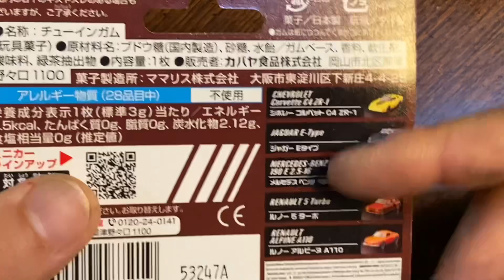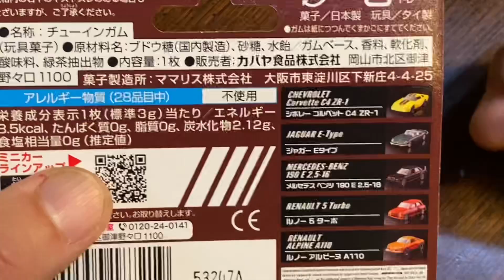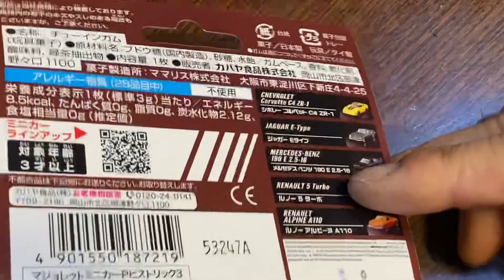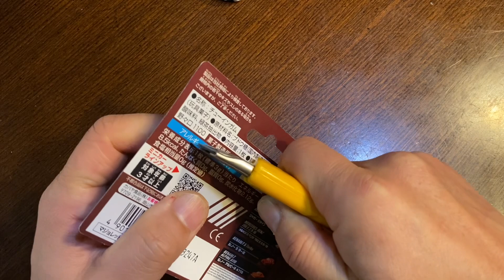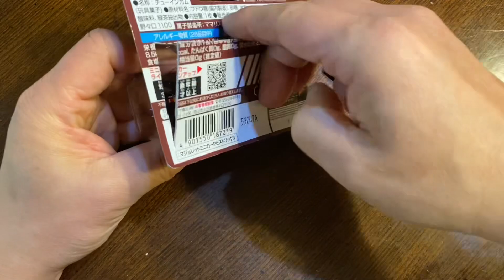【ミニカー 新製品 開封】ベンツ 190E【MAJORETTE】マジョレット プライム モデル 190E 2.5-16 ブラック【トミカ サイズ】《左右ドア開閉》ヘッドライト＝透明パーツ！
【ミニカー 新製品 開封】ベンツ 190E【MAJORETTE】マジョレット プライム モデル  190E 2.5-16 ブラック【トミカ サイズ】PRIME MODEL HISTORIC CAR EDITION 3

左右ドア開閉
ヘッドライト＝透明パーツ

MAJORETTE
PRIME MODEL
HISTORIC CAR EDITION 3

メルセデス・ベンツ 190E 2.5-16 ブラック

2.5リッタ―4気筒DOHC搭載の2.5-16
DTM（ドイツツーリングカー選手権）、FIAグループA規格のホモロゲ―ションモデル

スーパーの『駄菓子』コーナーにて
販売中❗️😊
850円前後

3インチ
1/64
ミニカー
トミカ
Hot Wheels
ホットウィール
MAJORETTE
マジョレット
Matchbox